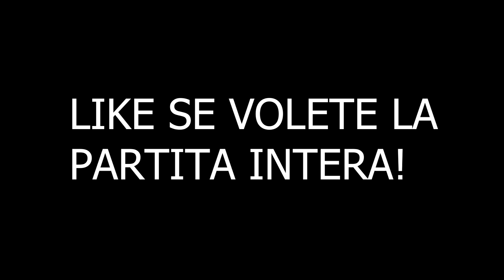CHE SCHIFO...VELOX BECCATO A IMBROGLIARE CON I SUB IN UNA PRIVATA PER RIDERE.. LUCONE SENZA PAROLE😂